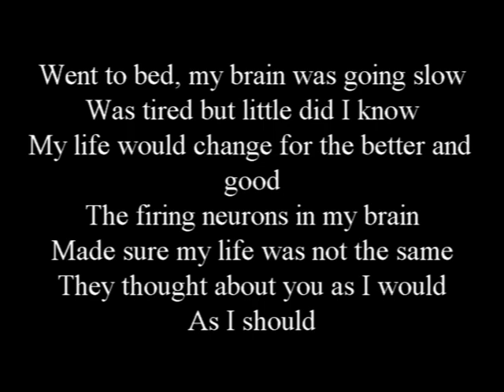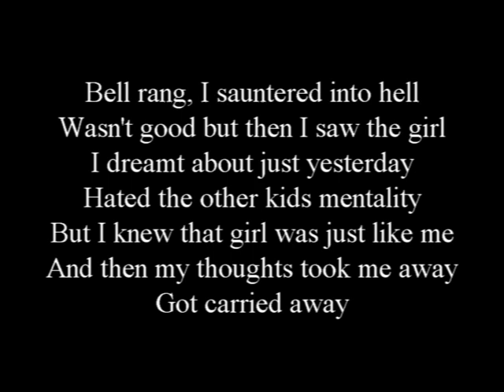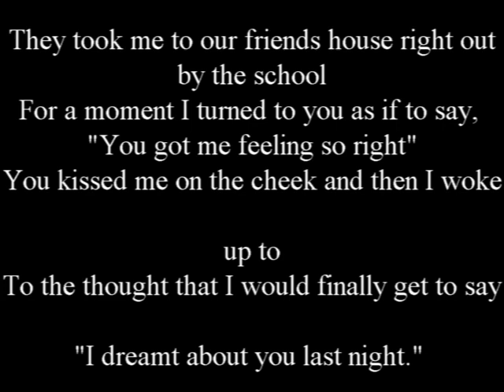James Constable | I Dreamt About You Last Night (Audio and Lyrics)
Taken from the album 'Someone's Out There'.

This is 'I Dreamt About You Last Night', a song I wrote in July 2018. Hope you enjoy.

The Nitty Gritty: This song was written in March 2018 and was recorded from July 10 - 13 , in 2 takes. The song is about the writer telling talking a dream he had about his crush, and then seeing her the next day.